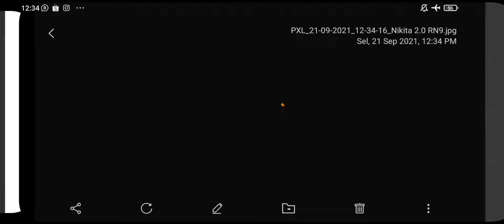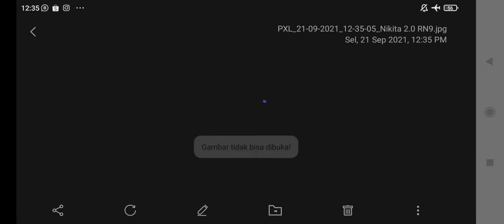♦️Bokeh Smartphone + Lensa Close up jepit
🔭LENSBONG
📸CLOSE UP JEPIT 📸

🎦LENSA HP INI ber diameter 25mm

⭕Lensa yang DIGUNAKAN untuk SMARTPHONE dan DILENGKAPI penjepit Ke Camera Hp

🛬 LENSA ini memiliki JARAK FOKUS
      TERDEKAT 3Cm dari Obyek

      TERJAUH 50Cm dari Obyek

🙋Lensa inia Cocok Digunakan untuk MEMOTRET OBYEK seperti :

📲 Serangga, Bunga Diecast, Toys, Mini Figure, Action Figure dll

🎯Lensa ini berbahan KACA bukan Mika
Cocok untuk yang mau belajar Fotografi

🔮 Bokeh otomatis pada jarak dan obyek tertera diatas

🔭 Mau dapetin Karya Foto terbaik silahkan gunakan Lensbong ini